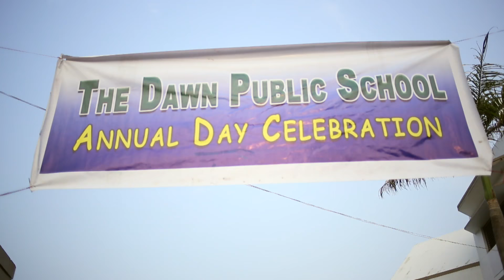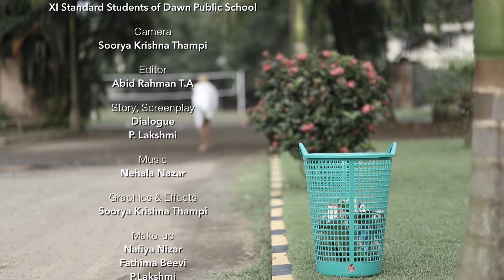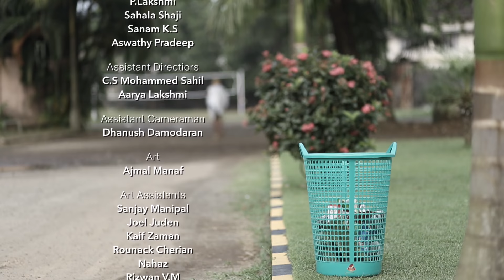Ente Swapna Bharatham